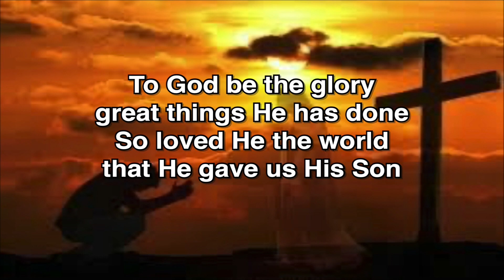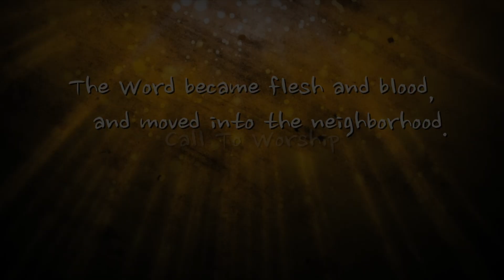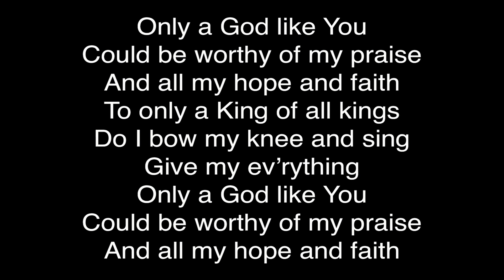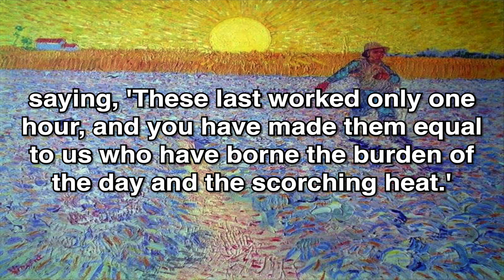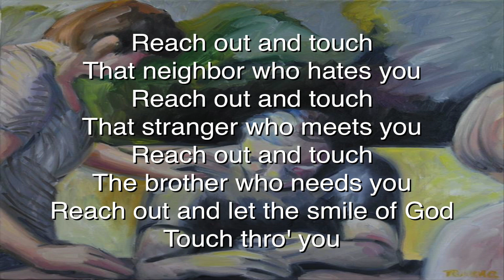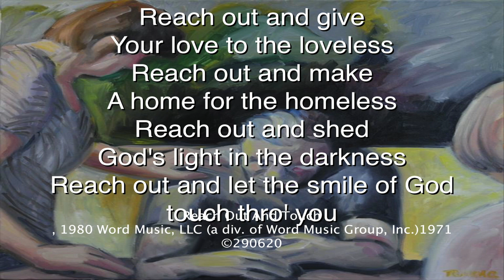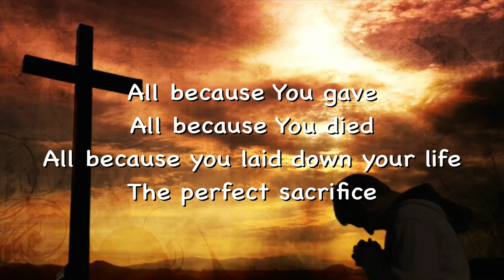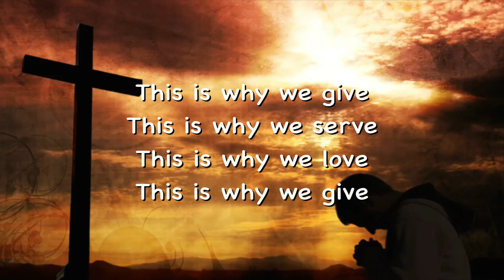Worship from Home January 17, 2021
This is part of the Worship from Home series and is about our generous God